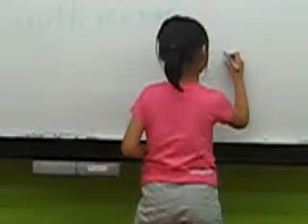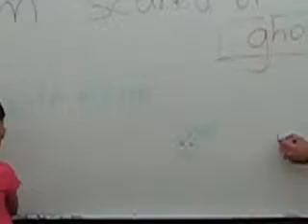7-21 SUMMER starters